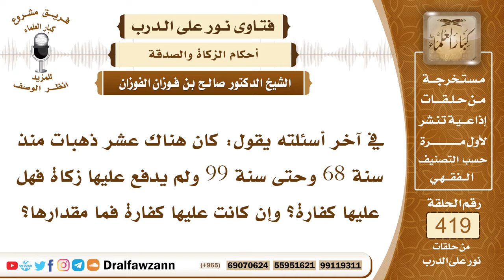5638- حكم من ترك إخراج زكاة الذهب لسنوات - الشيخ صالح الفوزان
"5638- في آخر أسئلته يقول: كان هناك عشر ذهبات منذ سنة 68 وحتى سنة 99 ولم يدفع عليها زكاة فهل عليها كفارة؟ وإن كانت عليها كفارة فما مقدارها؟
الجواب: الذهب إذا بلغ النصاب وهو عشرون مثقالًا تجب فيه الزكاة كل سنة فهذا الذهب الذي مرت عليه سنين وهو يبلغ النصاب عشرين مثقالين فأكثر تجب فيه الزكاة عن السنوات الماضية ربع العشر فتحسب وتجمل عن السنوات الماضية وتخرج هذا الذي يجب مع التوبة إلى الله عز وجل من تأخير الزكاة عما مضى.
السيرة الذاتية :
للاشتراك في قناة الشيخ صالح الفوزان

14_ الشيخ محمد أمين الشنقيطي
يتيوب

15_سماحة المفتي عبد العزيز آل الشيخ
 يوتيوب

رئيس الفريق
لمشروع كبار العلماء